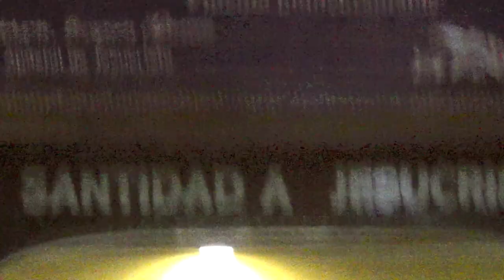Servicio de Alabanza (6 de Noviembre 2022)